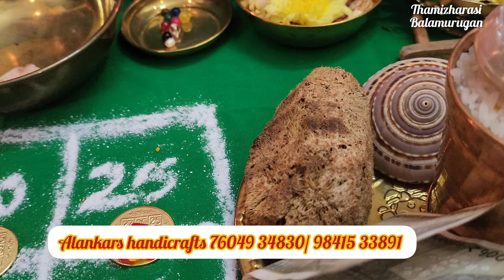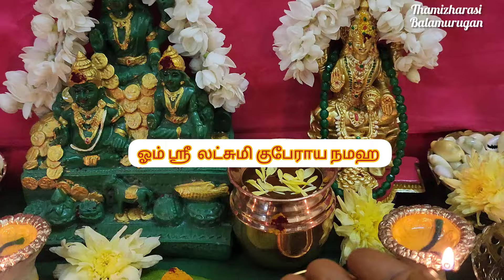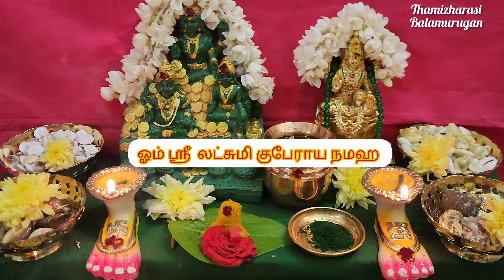2024 தீபாவளி லஷ்மி குபேரர் பூஜை: உங்க தலைமுறை செல்வ செழிப்புடன் வாழ இந்த பூஜையை ஒருமுறை செய்யுங்க!!